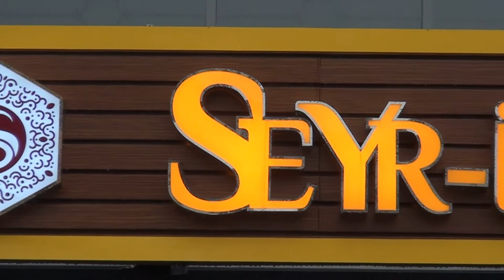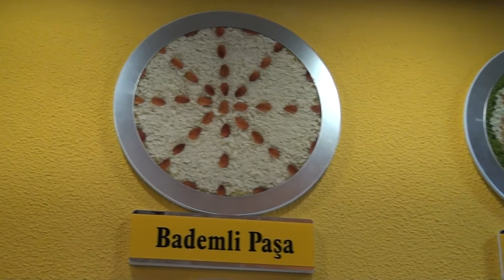LEZZETLİ TATLAR | SEYR İ KÜNEFE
Sektörde öncü “Seyr-i Künefe”nin sahibi Mehmet Kararkaş verdikleri hizmetleri Posta Kobi’ye anlattı.